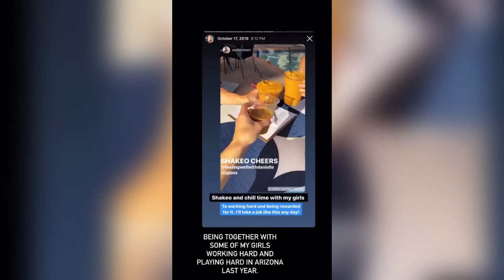SPANDEXWEAR COMPILATION #5 DECEMBER 2020